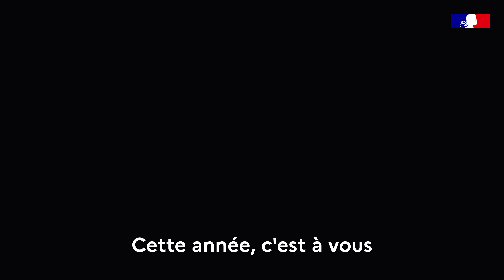Concours Un des Meilleurs Apprentis de France - Métier de palefrenier-soigneur.